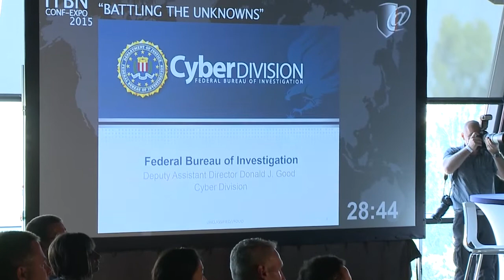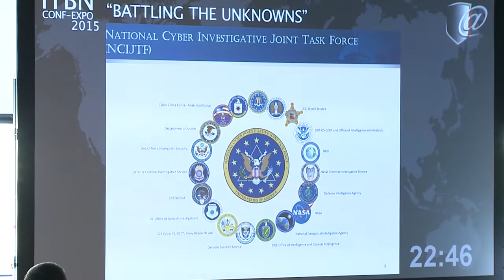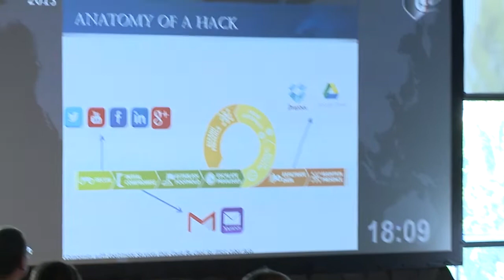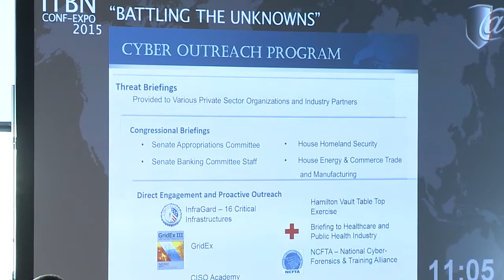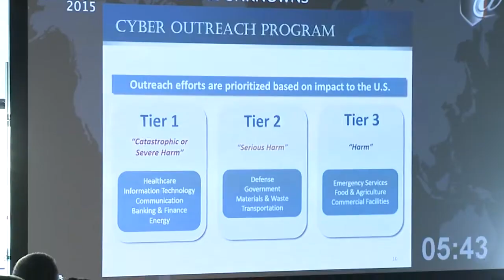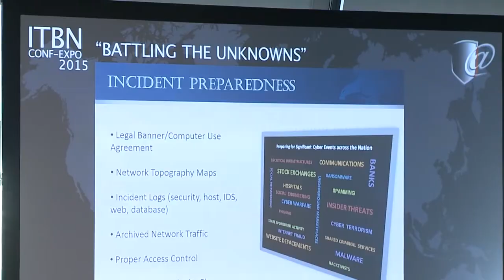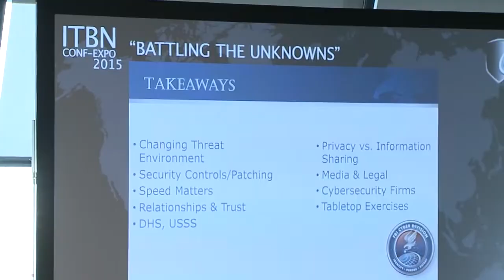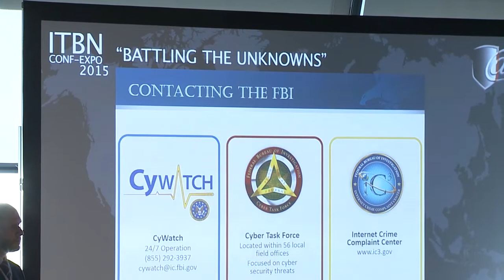ITBN 2015 - Donald Good, HS. igazgató - FBI Kiber divízió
Kiberbiztonság és az FBI gyakorlata
Donald Good, HS. igazgató - FBI Kiber divízió

ITBN CONF-EXPO 2015 is the largest cyber security gathering in Eastern Europe with 60 different programs, 2000 cyber security professionals and speakers from all around the World.